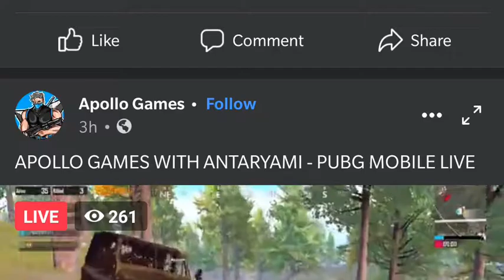New Gorilla Theme Very funny 🤣🤣 Cute Baby Gorilla 😂😍 youtubetrending pubgmobile #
Fully Upgrade New mini Gorilla So Funny